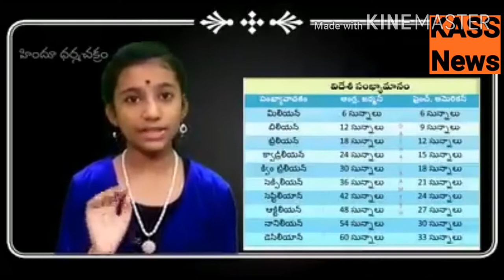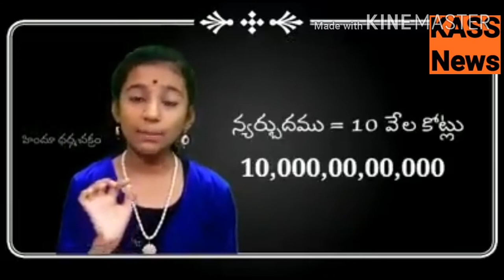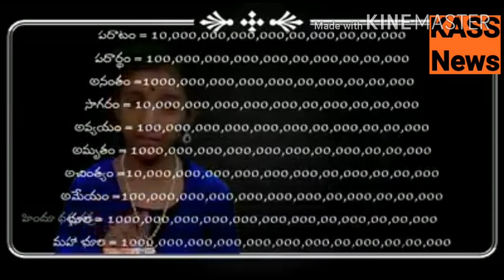సంస్కృతంలో ఎంతటి మేధస్సు